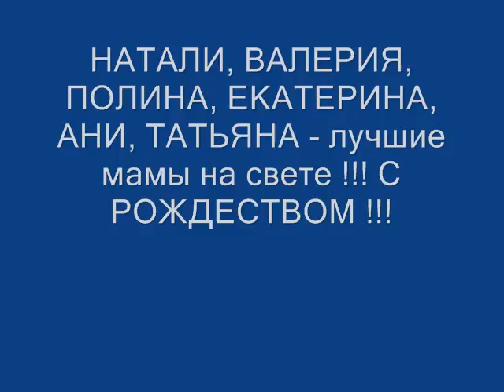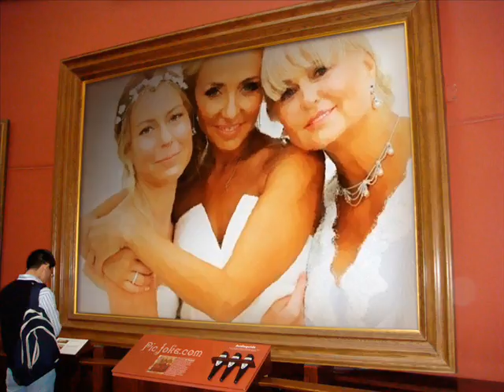НАТАЛИ,ВАЛЕРИЯ,ПОЛИНА,ЕКАТЕРИНА,АНИ, ТАТЬЯНА лучшие мамы на свете!!! С РОЖДЕСТВОМ !!!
ВСЕМ ЗДОРОВЬЯ , СЧАСТЬЯ И ДОБРА !!! С РОЖДЕСТВОМ !!!